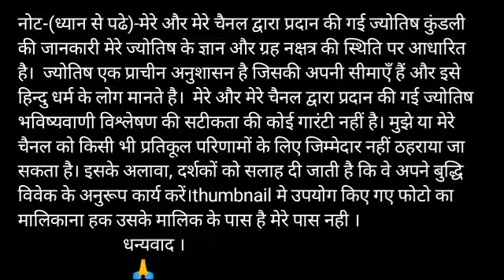Kark Rashi 19 September 2020 Aaj Ka Kark Rashifal Kark Rashifal 19 September Cancer Horoscope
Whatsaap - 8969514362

Kark Rashifal 19 September 2020 कर्क राशि का आज का राशिफलaaj ka Rashifal Cancer Rashifal 19 September

19 September Kark rashi
Kark rashi September 2020
Dainik Rashifal,Horoscope,Astrology
19 सितंबर कर्क राशि
आज का राशिफल कर्क राशि
 कर्क राशिफल
कर्क राशि 19 सितंबर शनिवार | Kark Rashi Aaj Ka Kark Rashifal | Kark Rashi 19 September 2020

kark dainik rashifal 19 September
1st-Kark rashi love rashifal
2nd kark rashi dainik rupya paisa rashifal
3rd- Kark rashi dainik swasthay rashifal
4th- Kark dainik vyapaar vyavsay career rashifal
5th- Kark Dainik gyan shikha rashifal
कर्क राशि दैनिक राशिफल 19 सितंबर 2020
1- कर्क राशि के दैनिक उपाय
2- कर्क राशि धन और वित्त संबंधित सारी बाते
3- कर्क राशि प्रेम संबंध प्रेम प्रसंग राशिफल
4- कर्क राशि दैनिक स्वास्थ्य से संबंधित राशिफल
5- कर्क राशि व्यापार व्यवसाय करियर जीवन राशिफल
6- कर्क राशि दैनिक राशिफल
7- कर्क राशि जन्मकुंडली विशेषज्ञ

Kark Rashifal 19 September 2020
19 September Kark Rashi
Dainik Rashifal
Horoscope
 Astrology

19 सितंबर दिन शनिवार  कर्क राशि

Kark rashi 19 September 2020, कर्क राशि 19 सितंबर 2020, कर्क राशिफल, कर्क राशि का राशिफल, kark rashi ka rashifal, totke, टोटके, aaj ka rashifal 19 September 2020, kark rashifal 19 September 2020

धन्यवाद ।